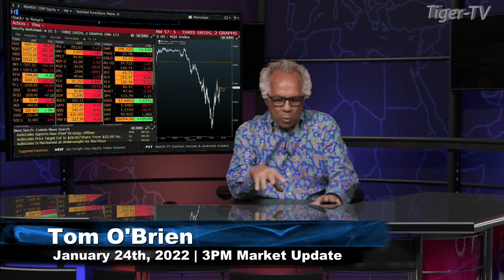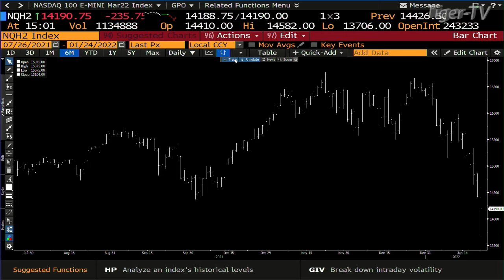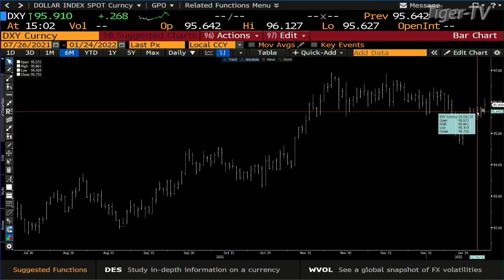January 24th, 3PM ET Market Update on TFNN - 2022